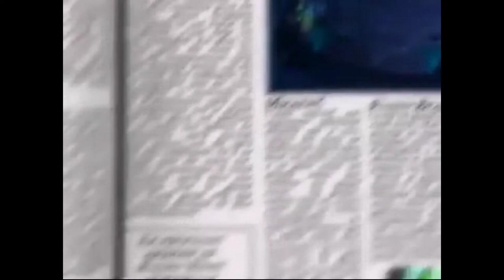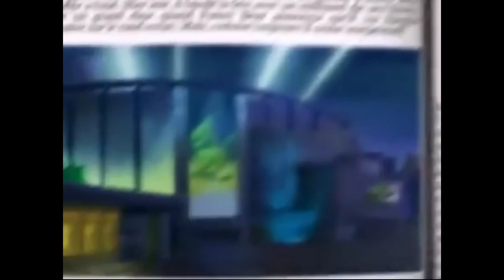Mateusz Krysztofiak - NIMFOMAN (Official Music Video)